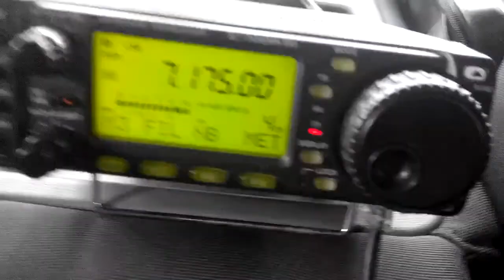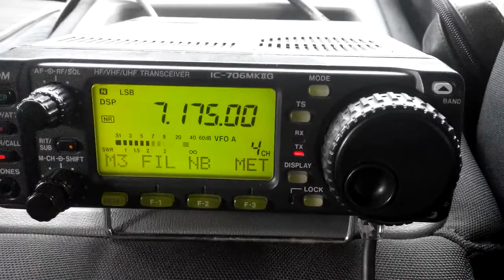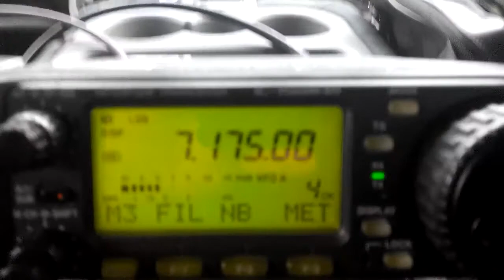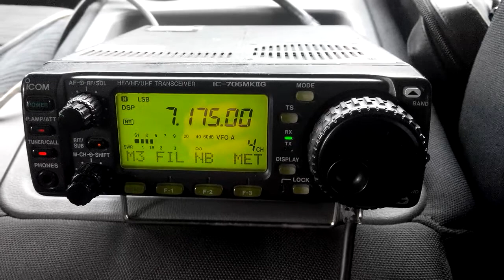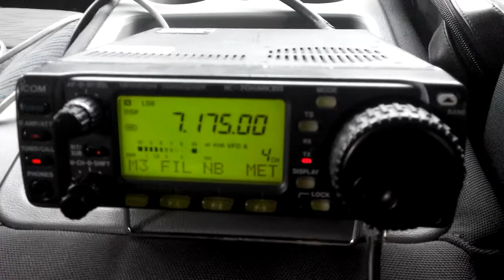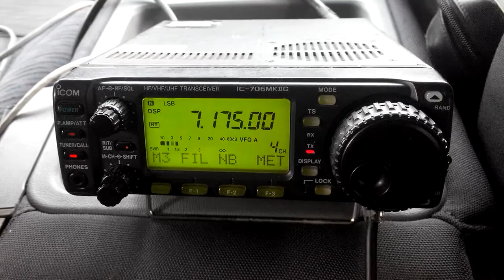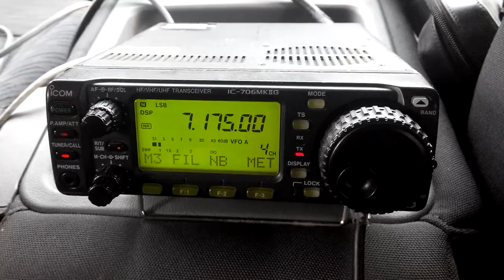6 марта 2016 г.(5)